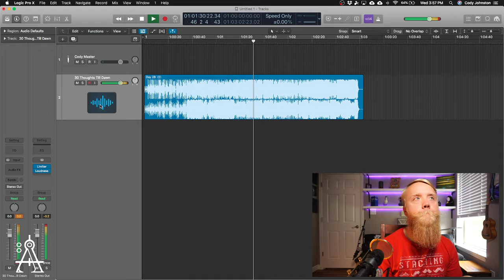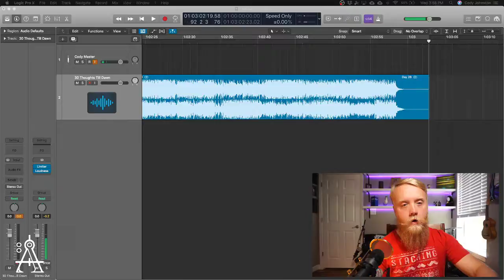Day 28: The Villagers Say I Should Visit the Wise Sage on The Hill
30 Thoughts Till Dawn - A 30 day writing challenge where I produce a new, short track every day for 30 days. At the end, it will be a complete album available to stream! Join me in this video as I explain the inspiration and creative process to today’s track!

DAY 28:
This village has been so welcoming and kind. They even say there is a wise man on the hilltop temple that can help me find the answers I have been looking for. I truly feel this is the next step in my journey.